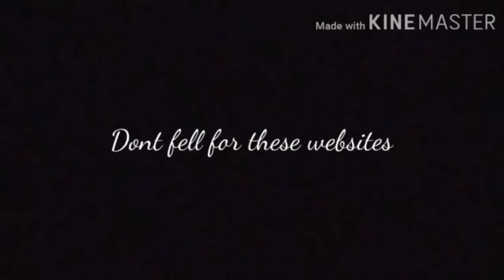HE HACKED MY PUBG ACCOUNT 😭😭|GIVE SUPPORT